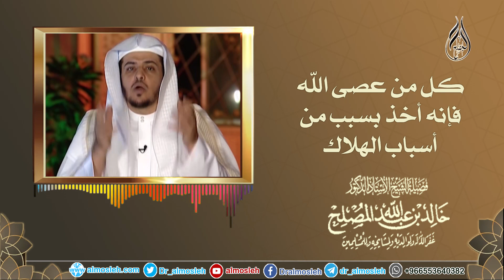كل من عصى الله فإنه أخذ بسبب من أسباب الهلاك